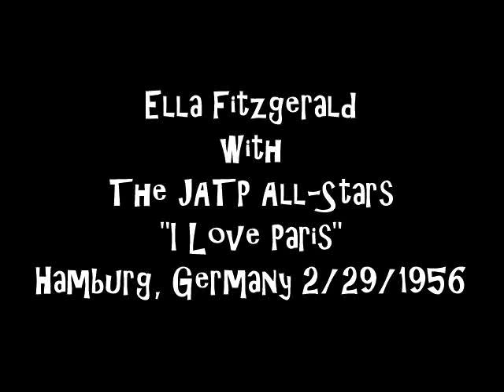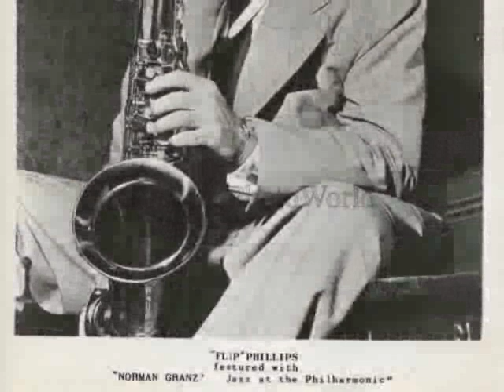Ella Fitzgerald at JATP 2/29/56 "I Love Paris" - Gene Krupa, Oscar Peterson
Ella Fitzgerald-vocal
Oscar Peterson-piano
Herb Ellis-guitar
Ray Brown-bass
Gene Krupa-drums

Recorded February 29, 1956 in Hamburg, Germany